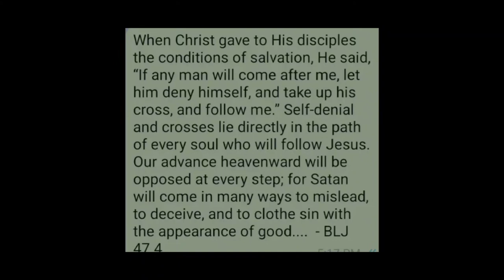God requires total obedience part 1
God views partial obedience as disobedience.